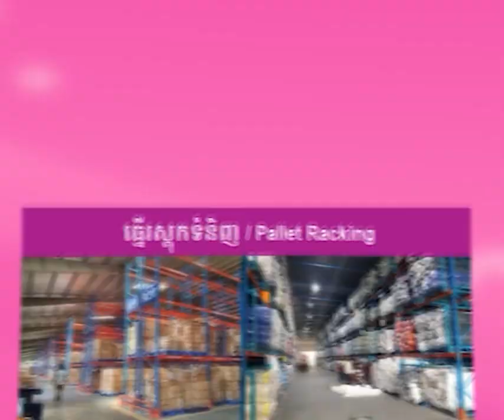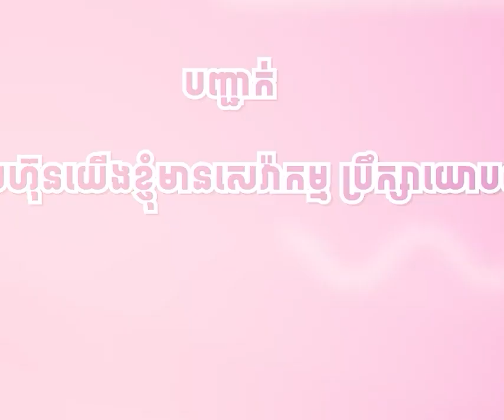​ម្ចាស់កសិដ្ឋានមួយ​ចាយទុន ១០ ម៉ឺនដុល្លារ ​ជីកស្រះចិញ្ចឹមក្ដាមថ្មធម្មជាតិ​